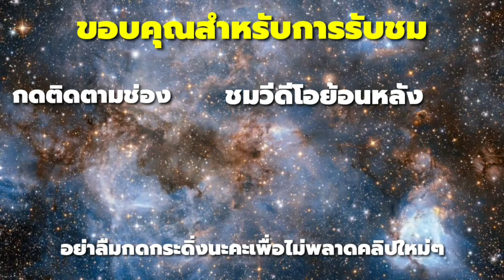พูดกับตัวเองหน้าจกทุกวัน เพื่อดึงดูดพลังความมั่นใจ ความมั่งคั่งในทุกด้านของชีวิต (ควรพูดฝึกทุกวัน)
พูดกับตัวเองหน้าจกทุกวัน เพื่อดึงดูดพลังความมั่นใจ
ความมั่งคั่งในทุกด้านของชีวิต (ควรพูดฝึกทุกวัน)